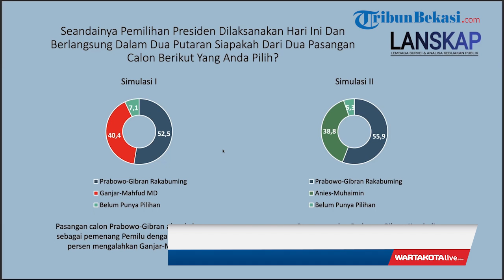Simulasi Dua Putaran, Prabowo-Gibran Menang Telak Lawan Anies-Imin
Head to Head Survei dan Analisa Kebijakan Publik (Lanskap) antara pasangan Calon Presiden dan Wakil Presiden Prabowo-Gibran lawan Anies-Muhaimin Iskandar terungkap bahwa Prabowo-Gibran memenangkan kontestasi Pilpres.

Pada saat responden diajukan pertanyaan perihal ‘seandainya, pemilihan Presiden dilaksanakan hari ini dan berlangsung dalam dua putaran siapakah dari dua pasangan tersebut yang anda pilih?’

“Hasilnya, pasangan Prabowo-Gibran kembali akan keluar sebagai pemenang pemilu dengan skor 55,9% mengalahkan Anies-Muhaimin.” papar Mochamad Thoha Direktur Eksekutif Lanskap

Survei Lanskap ini dilakukan pada periode 26 Oktober-2 November 2023 dengan total 880 responden dan menggunakan metode Multistage Random Sampling. Adapun, Margin of Error survei ini kurang lebih 3,3% dengan tingkat kepercayaan 95%.

Sumber: Timses Prabowo
Editor Video: ABS
-advertorial-